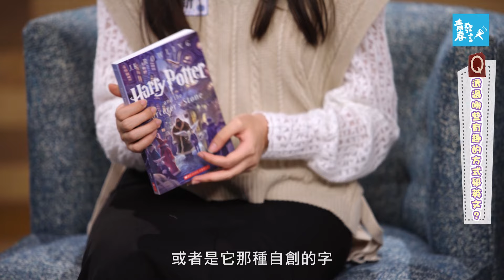2030 台灣雙語政策真實面｜高中生說出雙語政策下的真相，雙語政策能提升國際競爭力？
「2030 台灣雙語政策」希望將台灣打造成為一個雙語國家，提升全民英語能力，並強化台灣在國際社會的競爭力。然而，在這個決策也隱藏一些挑戰，例如教育資源分配不均，是否會更強化城鄉落差？對本土語言文化是否會造成衝擊？

青春發言人邀請了四位高中生和台大外文系的主持人Wanson，來自全台各地的同學們，將分享他們對「 2030 雙語政策」的想法。

同學們在節目中提到，「透過哈利波特，我愛上了英語。」、「看美劇學英語很有趣」、「雙語課程很新奇，但當我們老師在音樂課上掙扎著用不太流利的英文解釋時……」從個人學習英語的趣事到對政策的擔憂，都有精采有趣的討論！

我們也歡迎大家在留言區分享自己的看法，一起參與這場關於台灣教育未來的對話。